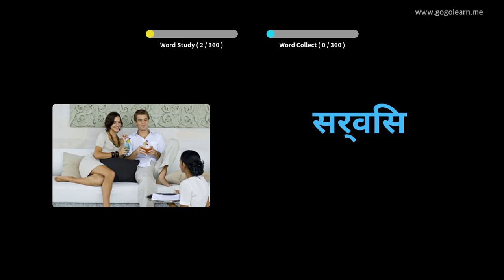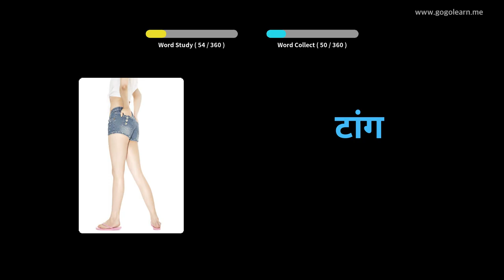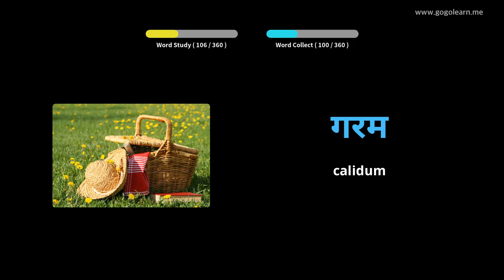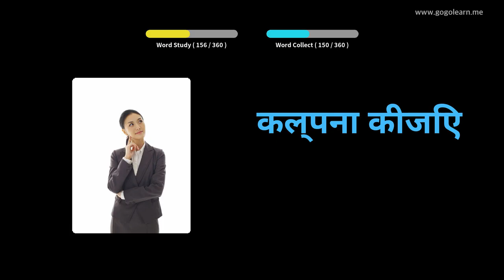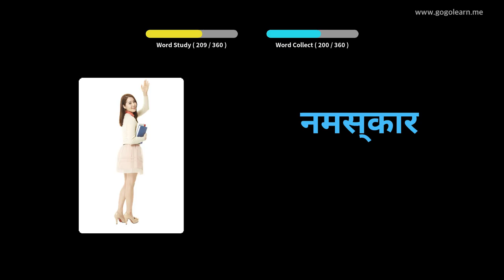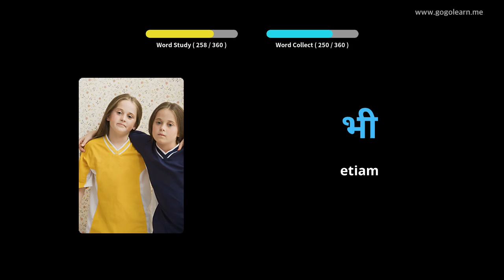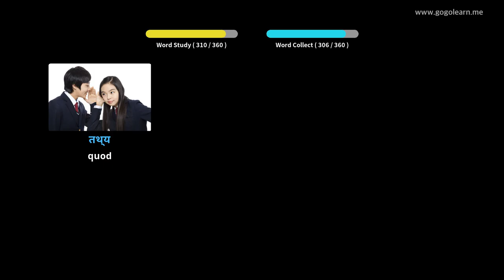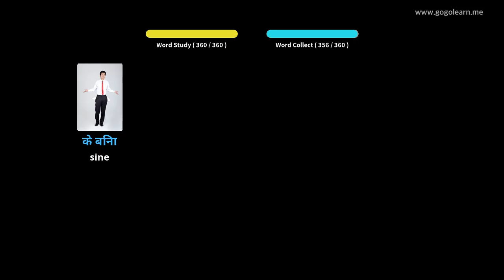Hibernica secundarium schola Latin I | Golearn